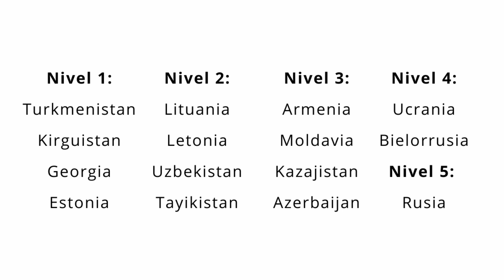INTRO MOCHILERO SOVIETICO | FM21 | Ep. 00 | Football Manager 2021 Español